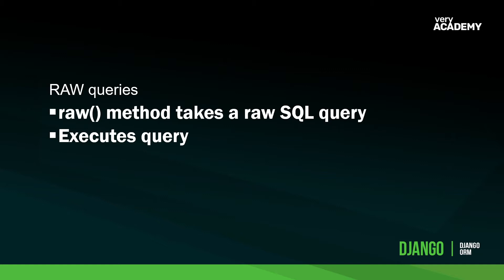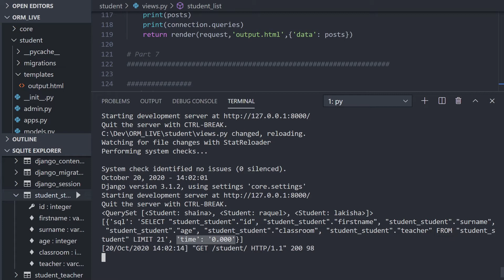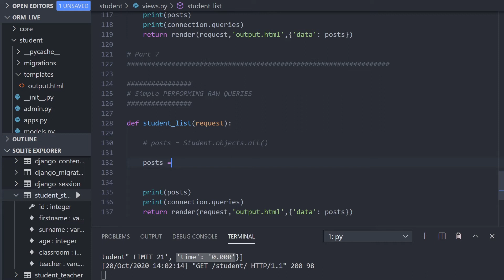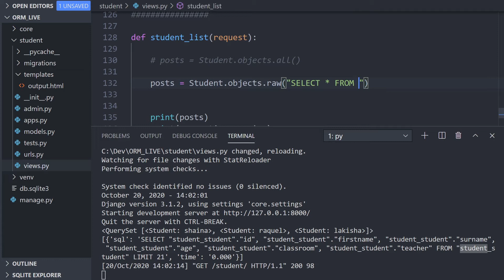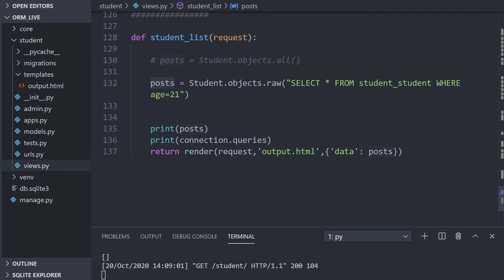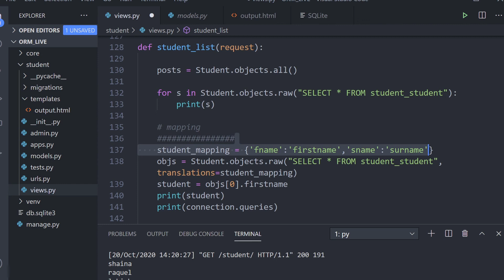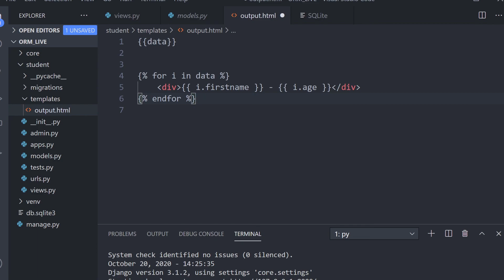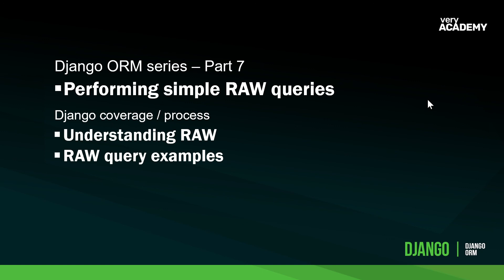Django ORM - Performing raw SQL queries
The Django ORM series covers a range of common functions that you will perform on a database with Django. In this tutorial we introduce the idea of running your own SQL queries, thus bypassing some of the Django ORM features. This is an introductory guide to help you get start with the general concepts and structure of building raw SQL queries.

00:00 Introduction

✨ Support us - join us as a very academy member